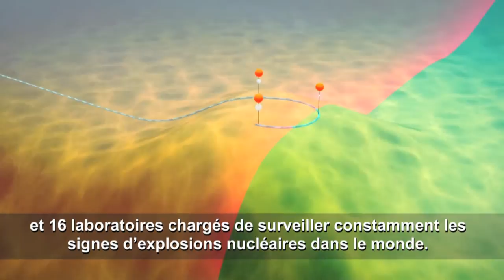ÎLE DE ROBINSON CRUSOÉ: OCEAN SENTINEL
United Nations - L’île de Robinson Crusoé - un endroit si éloigné que le célèbre roman de Daniel Defoe a été inspiré par son histoire. Mais de nos jours, le rôle de l'île est loin d'être fictif. C’est un lien crucial de réseau sécuritaire de la planète – tout en gardant un regard constant sur les événements sismiques, à la fois naturels et artificiels.